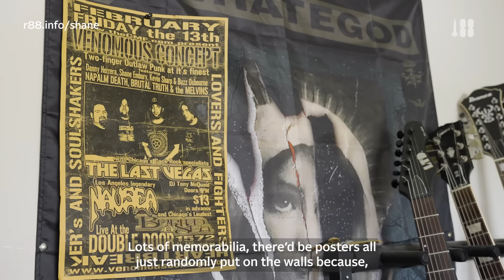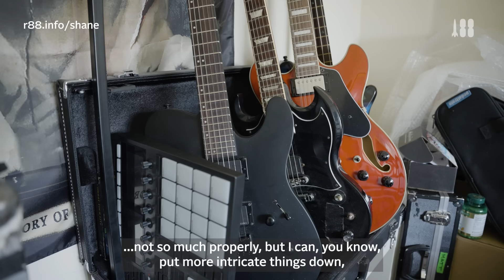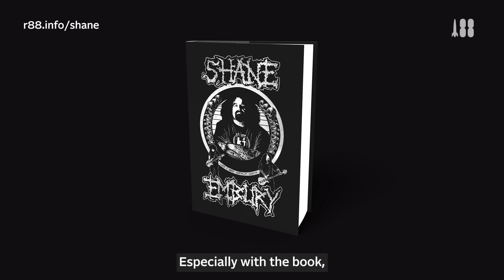Welcome to the Napalm Death house…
…where your guide, Shane Embury, will take you through its history and tell tales of the life he’s lived there. View the many rooms and items which adorn the much fabled Napalm house. For more stories of Shane’s Life…? and Napalm Death see shanenapalmdeathbook.com